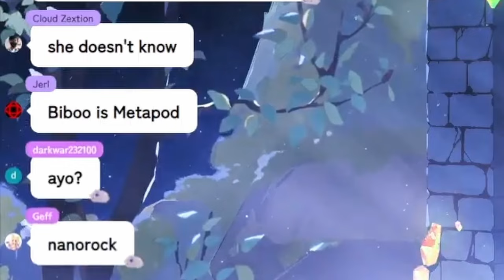[ENG SUB/Hololive] Biboo: "I can harden my body part"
Credits :
BGM